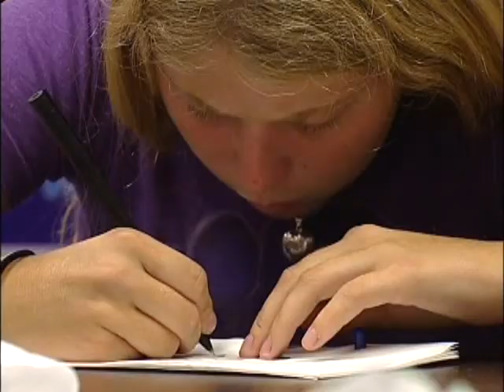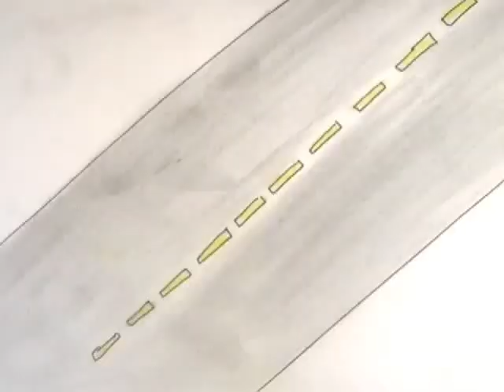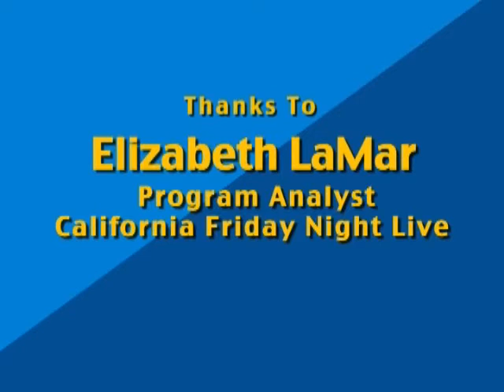Santa Barbara County Teen Adovcates for Safe Driving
in 2008 we were lucky to have the opportunity to have youth involved in our Friday Night Live program to be able to make and produce their own PSAs targeting safe teen driving.  These are their results!
10/2008